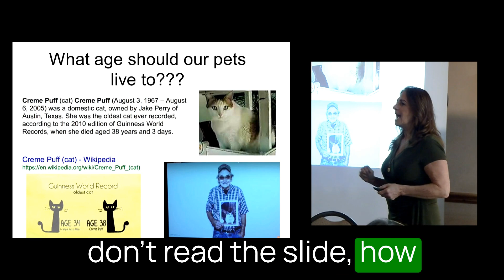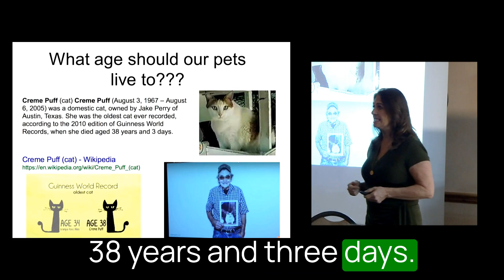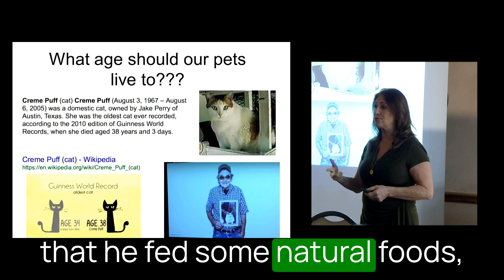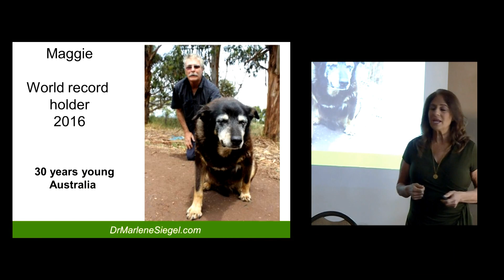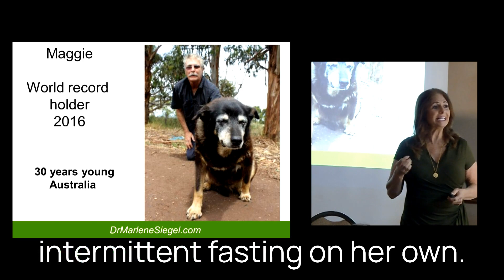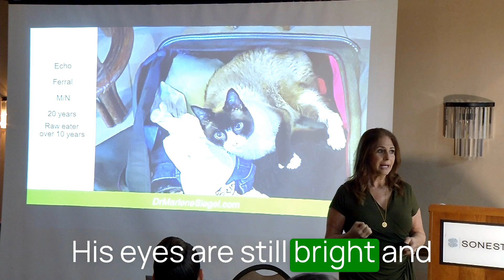Why are our pets living shorter lives ???